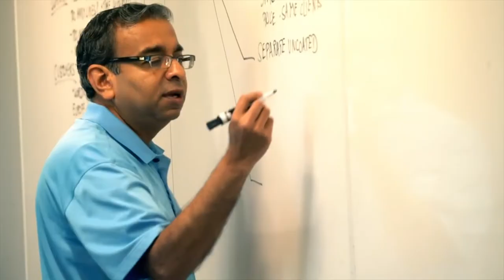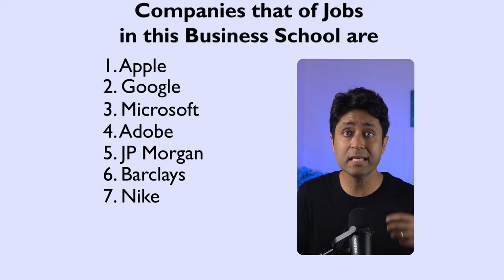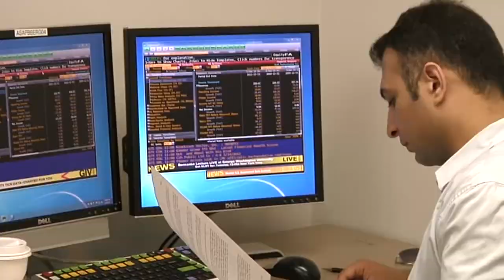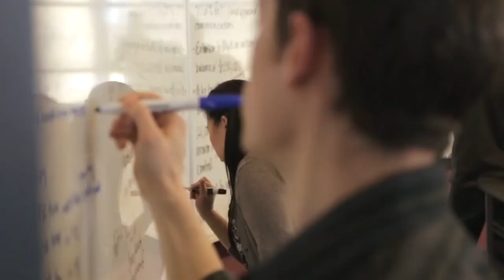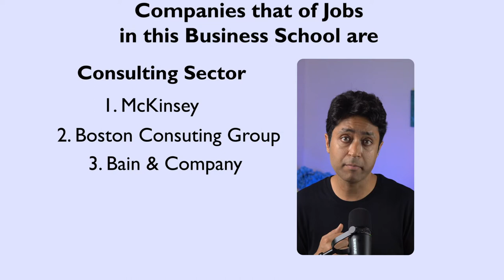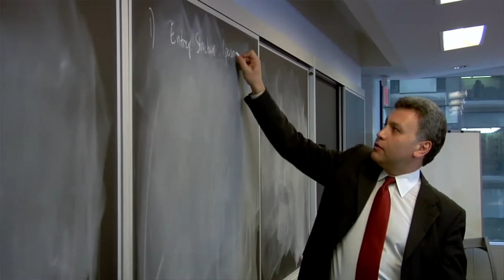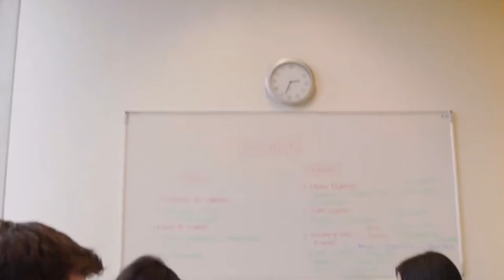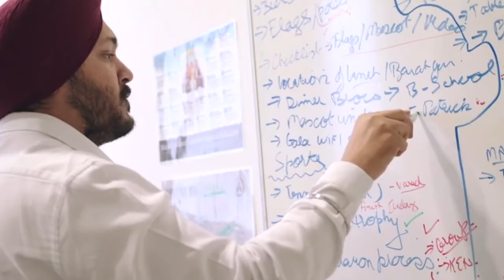TOP 10 Best Business Schools For 2024 | College Admission | Pros & Cons | Shirish Gupta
TOP 10 Best Business Schools For 2024  | STEP BY STEP GUIDE | Everything you need to know

In this video, I have shared all about Business Schools. Know about Job, SALARY, SKILLS, COMPANIES HIRING, in the Business field, and what are some of the things you need to keep in mind while applying for jobs.